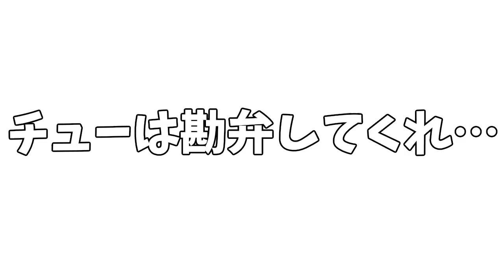【PUBG】中国人の木下にゲームを辞めるドッキリしてみた【ドッキリ】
おはよっち！こんにっち！こんばっち！実況者ではなく絶叫者なかのっちです！！
2017年７月より個人チャンネルとしてゲーム実況始めました！

・このチャンネルのスポンサーになってくれる方、どんな機能か知りたい方はこちらから(絵文字が使えます)